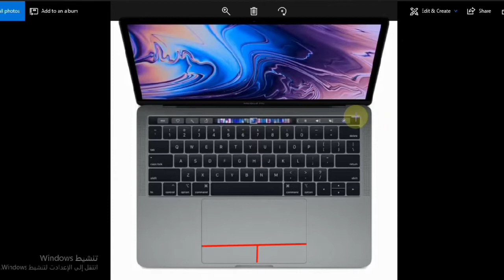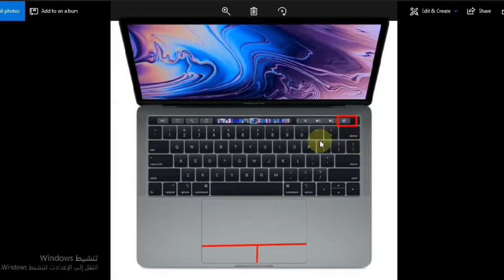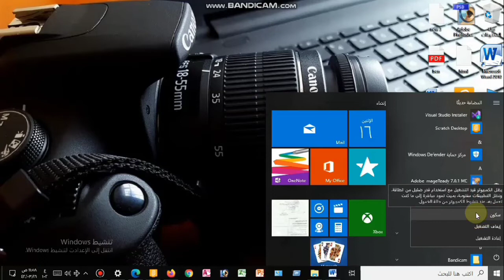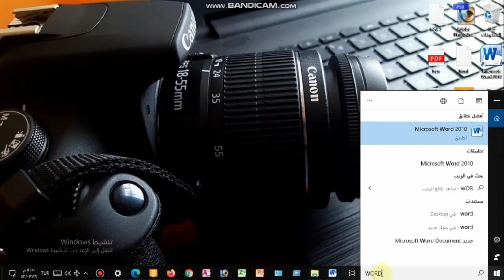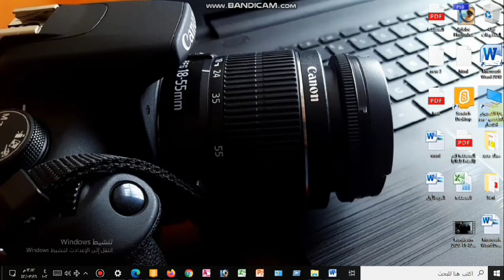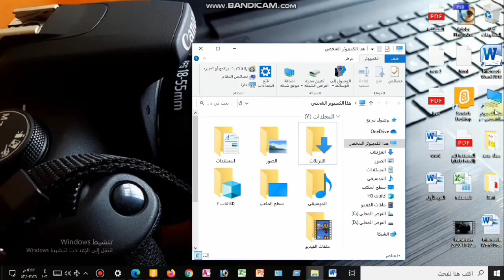الدرس الأول في التعلم على الحاسب icdl